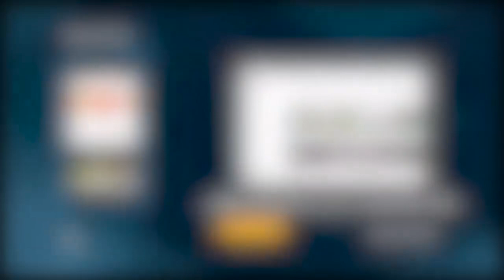MORISSON KUANZA DHIDI YA US MONASTIR?/ "MAYELE/MUSONDA WAKO FITI/MUJE KWA WINGI"-KOCHA NABI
Kuelekea Mechi ya Kombe la Shirikisho Hatua ya Makundi kati ya Yanga Sc na Us Monastir hapo Kesho Kwenye Uwanja wa Benjamin Mkapa Majira ya Saa 1:00 Jioni.

Huu ni Mkutano wa Kiufundi kati ya Makocha na wachezaji wakizungumzia Maandalizi ya Mechi hiyo.